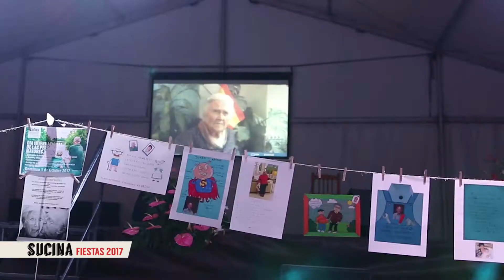Fiestas Patronales de Sucina 2017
Vídeo de las Fiestas Patronales de Sucina 2017. Un resumen de la coronación de las reinas, apertura de peñas,  concierto rumba tres,  festival pandora, bajada de la virgen, gala sucinera, autoslocos, paellas, día de migas, etc...